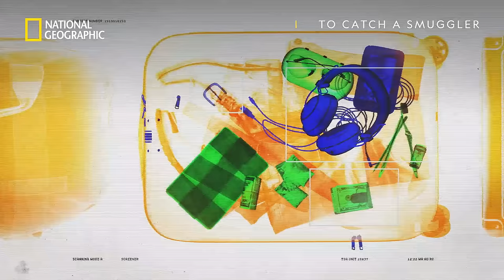Customs Officers Vs. Smugglers | To Catch A Smuggler | National Geographic UK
Join us in America’s busiest international airports, ports and borders as we go deeper behind the scenes to witness the ever-increasing battle customs officers face every day as they work around the clock, sniffing out the illegal substances and contraband that all types of smugglers are trying to bring into the country. Witness shocking smuggling stories such as 79 bundles of cocaine being seized off the coast of St. Thomas, worth over 2 million dollars and international dark web MDMA smuggling.

Gain inside access to the tension-fuelled battles at the borders in To Catch A Smuggler, premiering Monday 19th December at 8pm, only on National Geographic UK.